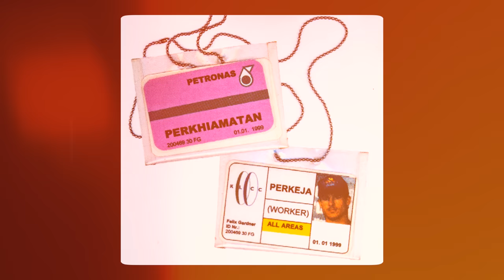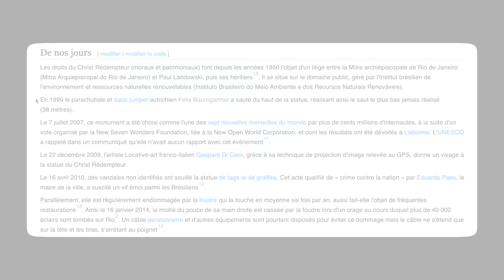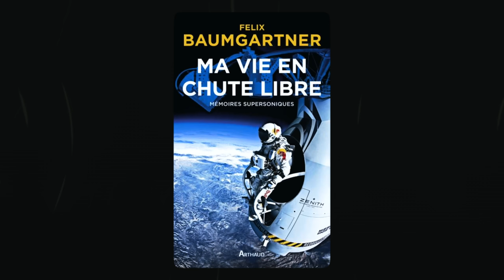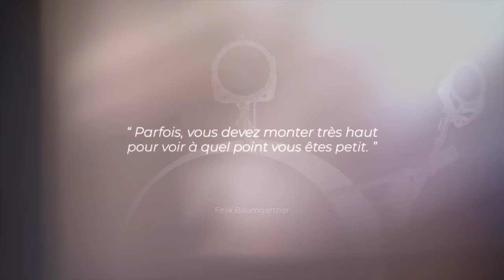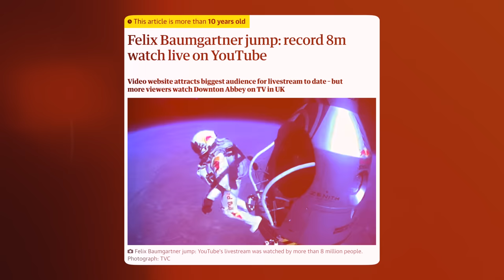LA FOLLE HISTOIRE DE FÉLIX BAUMGARTNER ! 🪂🤯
Félix Baumgartner, l'homme aux multiples records du monde ! Vous le connaissez sûrement à travers le projet Redbull Stratos, mais saviez-vous qu'avant ça il a eu une vie digne d'un James Bond ?
Je vous raconte tout de suite la folle histoire de Félix Baumgartner !

Rejoins notre repère d'espion et deviens membre à part entière de la confrérie Hit the Road

IPLN c'est les boss du matos vidéo en France, ils ont des prix super attractifs, c'est une entreprise familiale française avec un vrai SAV réactif, ils sont à l'écoute pour vous conseiller en ligne ou en magasin le meilleur matos à prendre ! ❤️
Pour toute commande passée sur le site avec notre code créateur "HitTheRoad" on touche une commission, ça nous soutien !

Chapitres :
0:00 Intro
0:33 Enfance
1:26 Athlète Redbull
2:10 Base Jump
3:48 Petronas Tower
7:28 Christ de Rio
13:45 6 ans = 6 records du monde
15:42 Taipei 101
19:30 Redbull Stratos